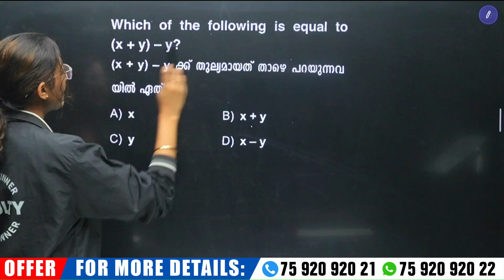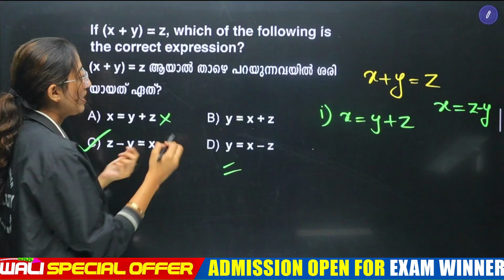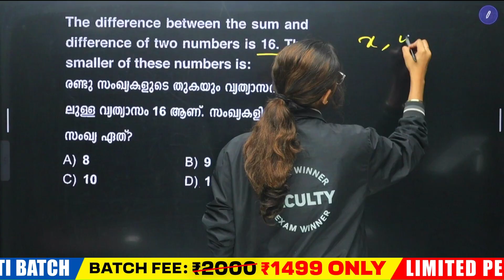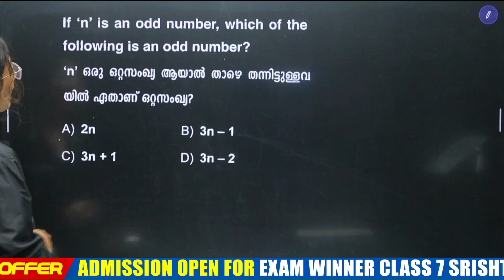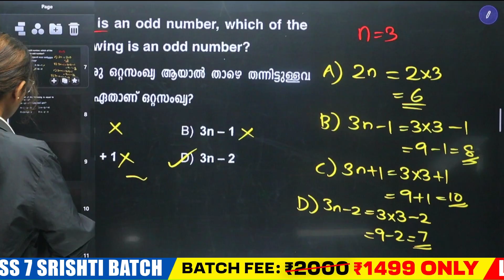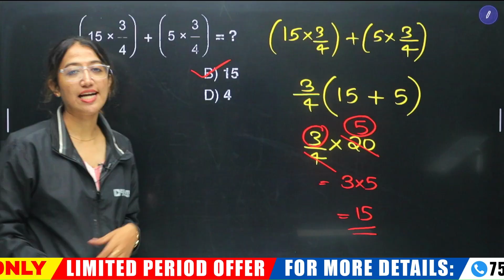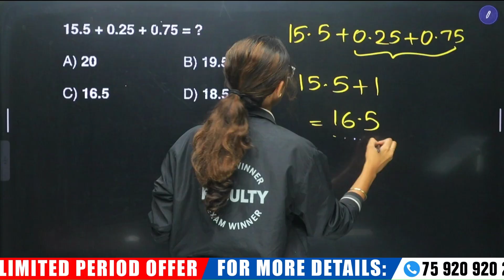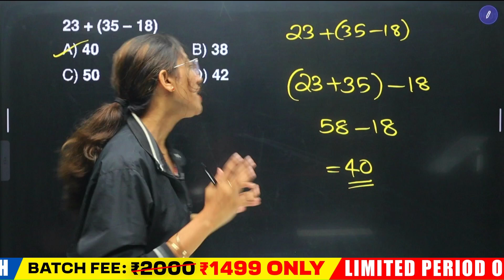USS EXAM 2025 - 26 | IMPORTANT QUESTIONS | EXAM WINNER